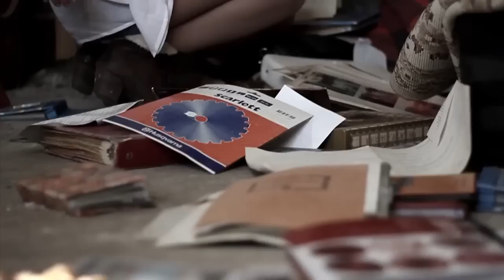Armend Milla - I perhumbur (Official Video HD)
Video directed and produced by Ali Zigeli (Ali Zhygjeli)